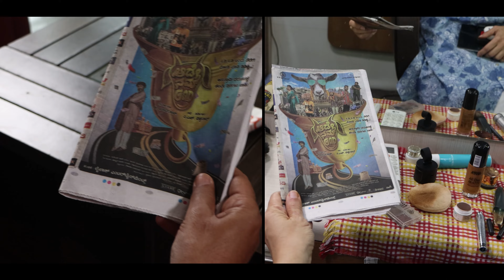ಬಾಡೂಟ ತಿನ್ನಲು ಒಂದಾದ‌ ರಮೇಶ್ ಅರವಿಂದ್ ಹಾಗೂ‌ ಸುಧಾರಾಣಿ / ಆಡೇ ನಮ್ ಗಾಡು / Promotion Trailer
ಆಡೇ ನಮ್ ಗಾಡು‌‌ ಸಿನಿಮಾದ‌ ಪ್ರಮೋಷನಲ್‌ ಟ್ರೈಲರ್